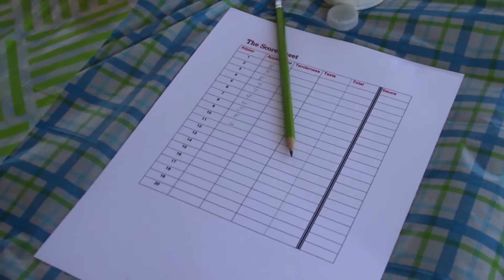Rib Judging - How it Works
Every year, the Rotary Club or Burlington lakeshore hands out a handful of sought-after 'Best Ribs' awards.

Learn how the judging process works in this short video, and get ready to come out on Labour Day Weekend and try your favourite!